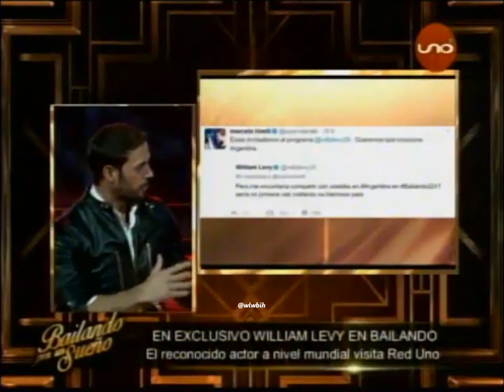P1 William Levy @willylevy29 en BailandoPorUnSueño